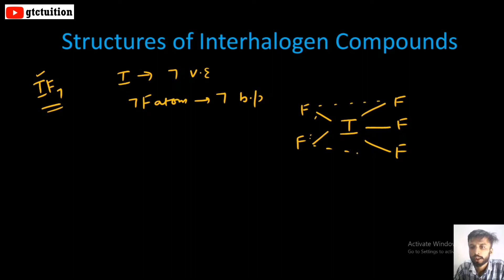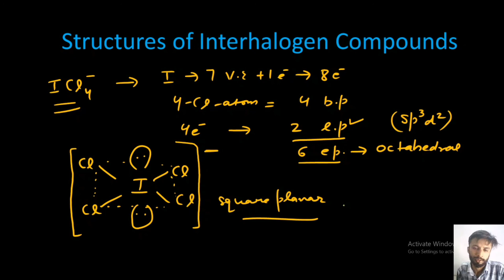Structures of Interhalogen Compounds Tricks p block elements | Structure of ClF3, BrF3, IF5, IF7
structure of interhalogen compounds, interhalogen compounds tricks, structure of interhalogen compounds class 12, interhalogen compounds, interhalogen compounds class 12 Download Chemistry Class 12 all Chapters pdf notes